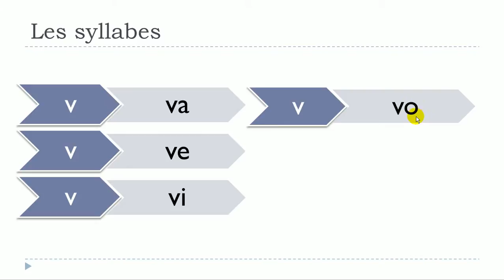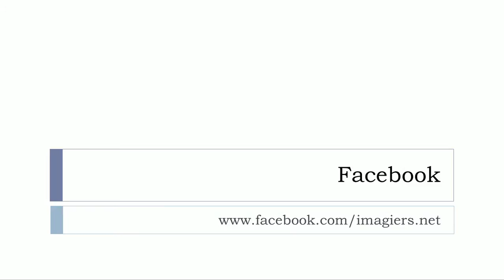Аз уча френски език # Les syllabes